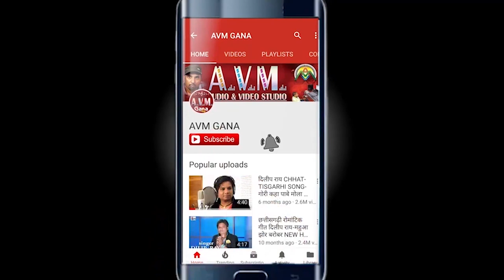Shiv Kumar Nishad | Cg Song | Mola Dekhan Dena Ughar Ke | New Chhattisgarhi Geet | Video HD 2018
Shiv Kumar Nishad | Cg Song | Mola Dekhan Dena Ughar Ke | New Chhattisgarhi Geet | Video HD 2018 |  AVM STUDIO RAIPUR

Album -  Faishan Wali
Song   -   Mola Dekhan Dena Ughar Ke
Singer -  Shiv Kumar Nishad
Lyrics  -  Shiv Kumar Nishad